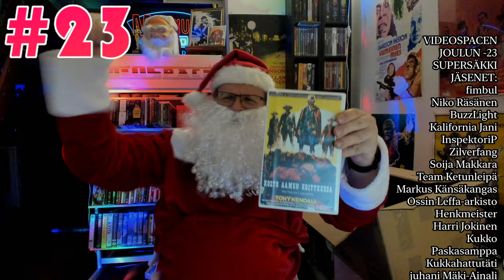Luukku 23 | Video Joulupukin Video Joulukalenteri 2023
Toiseksi viimeisessä joulukalenterin luukussa... HERKKKUAAAA???